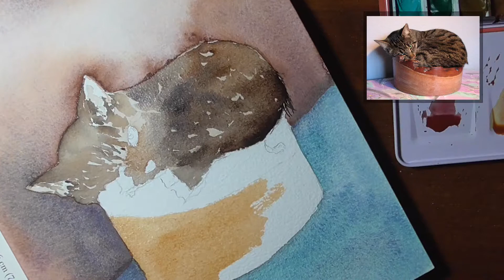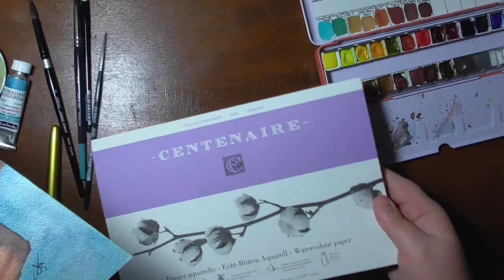Painting Holger the Kitty (Watercolour Illustration)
Holger is a very special kitty and belongs to Pru-Pruh. You can see her art over on Instagram, if you follow this link:

On sunandcolors.com you can visit a watercolour library with swatches, informations about the pigments and properties of the paints as well as the results of a lightfastness test. This grew into a community project and I'm very happy to share my findings with fellow artists.

If you want to help me out and like the content, consider a small one time donation over on Ko-Fi or use the affiliate links down below at no extra cost to you. This really helps covering the server costs for the database. Thank you!

Art supplies

 ▶ Gerstaecker Centenaire Watercolour Paper
 ▶ Schmincke Horadam supergranulating colours

♬ Mer Ka Ba by Jesse Galagher from the YouTube music library